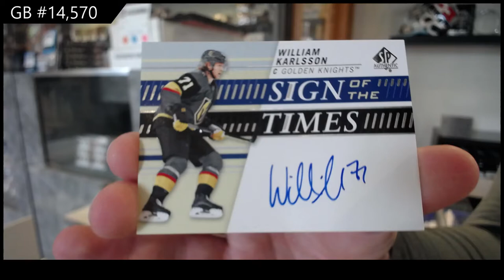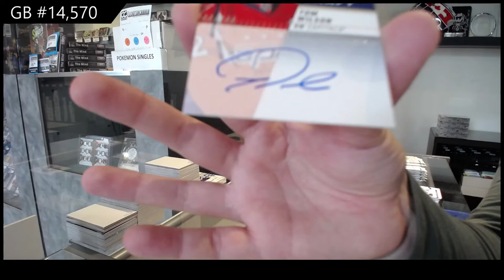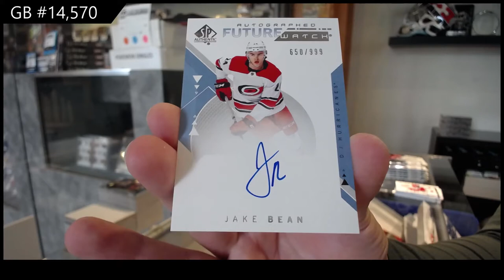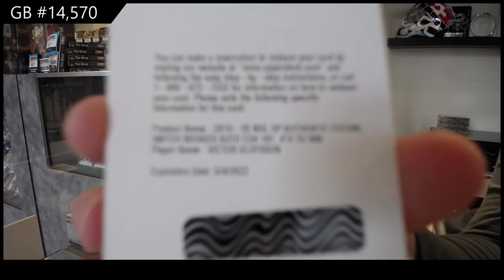19-20 Upper Deck SP Authentic Hockey 3 Box Break - C&C GB #14,570